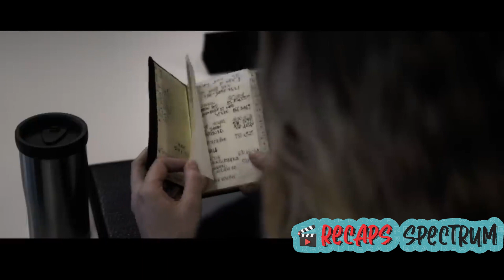He dismantled the DEADLIEST mafia group in the region to seek justice for a stranger.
Movie Title: Equalizer 3 (2023)

He relentlessly pursues justice as he takes down the most dangerous mafia group in the region, all for the sake of a stranger.